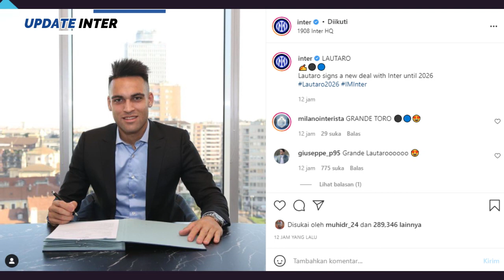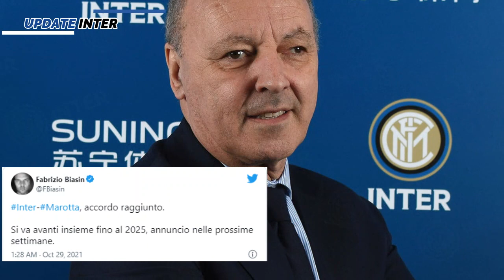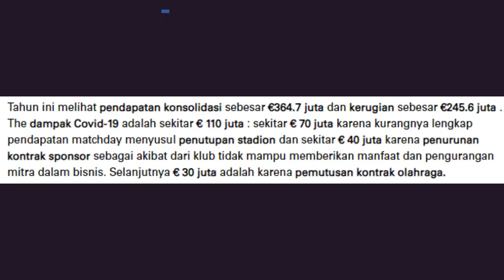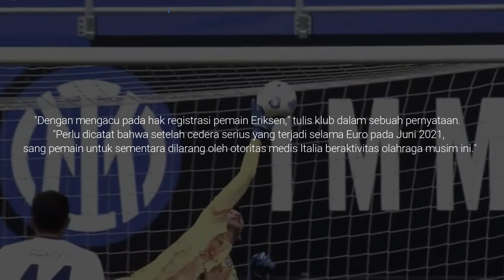TARGET TETAP SCUDETO 👑 LAUTARO RESMI SAMPAI 2026 💸 ERIKSEN DI INTER TAMAT 🔵 NASIB PERISIC ⚫ INTER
~ LAUTARO RESMI
~ ZHANG PUJI MAROTTA INZAGHI
~ TARGET TETAP SCUDETO
~ ERIKSEN DIJUAL
~ CATATAN AMBROSIO
~ BEK SAYAP TERSUBUR
~ NASIB PERISIC
~ KERUGIAN KEUANGAN INTER

SUMBER BERITA
BOLA.NET
Source
SportMEdiaset
Football-Italia.net
SKYSP
CdS
Inter.it
medsos berita inter paling update